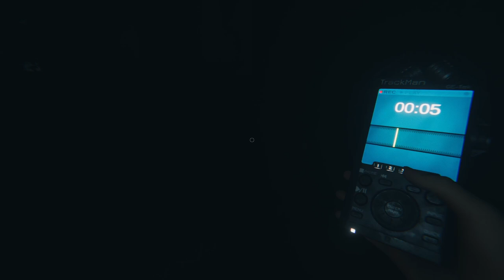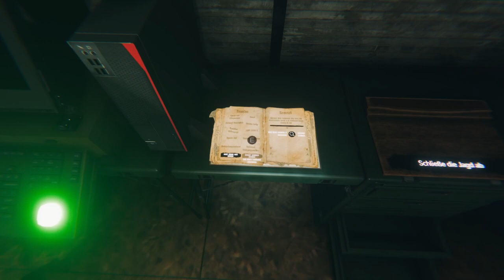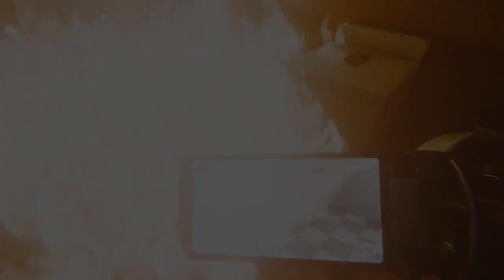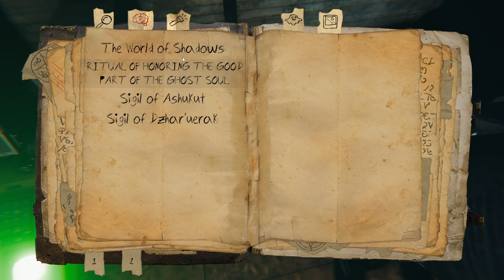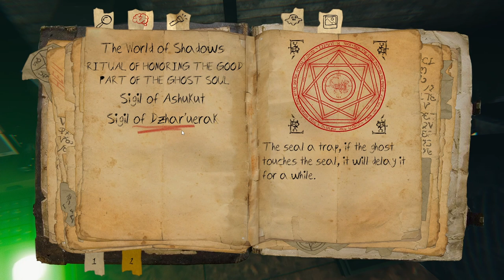Freudentränen beim Kopf absägen 👻 Ghost Exile